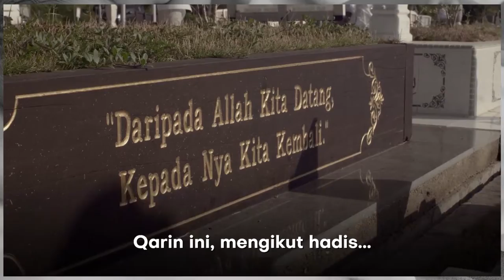Hati-hati Jin QORIN, Jin yang mengikuti Manusia sejak kecil. - Ustaz Dr Firdaus Yahya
Iblis sudah assign setiap anak adam satu jin untuk mendamping dan melakukan kejahatan namanya QARIN. Ia bukan cerita dongeng.

Baca ini untuk elak dari di pengaruhi Qarin.

Semoga bermanfaat 🤲